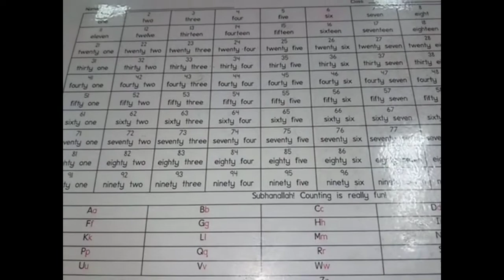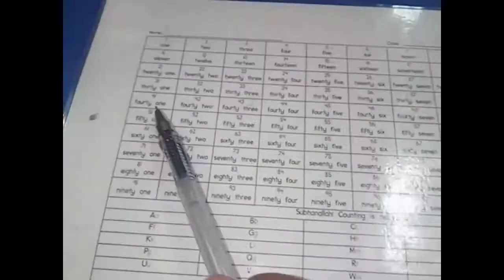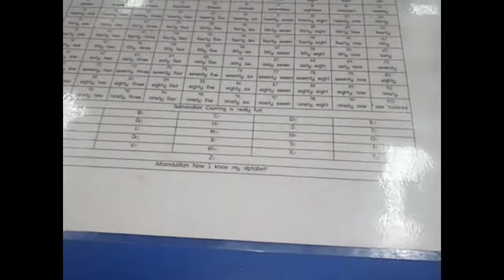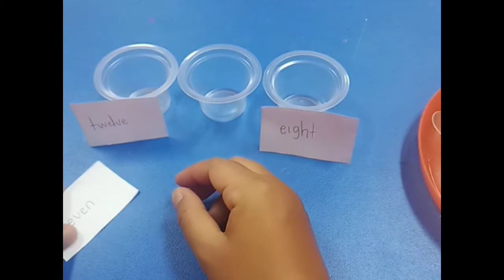Math and Mind With Pom Pom